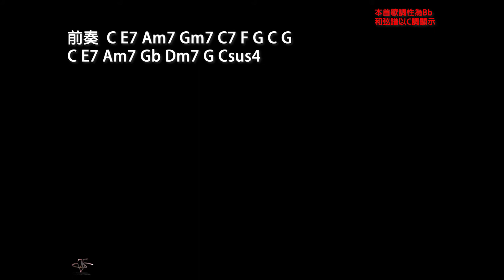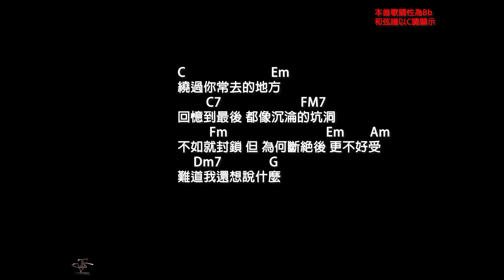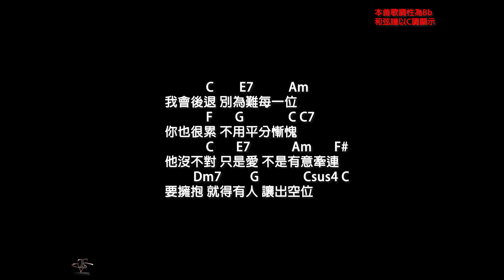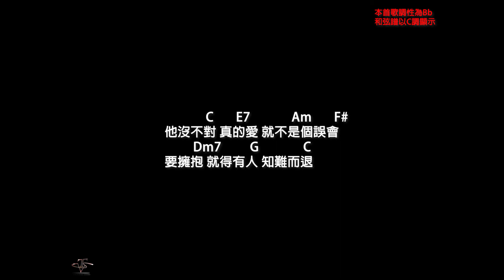邱鋒澤【平分慚愧】原調(原KEY) Bb-伴奏-鋼琴和弦譜-純音樂- FENG ZE-For Your Happiness -Bb Key-instrumental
-想要音樂創作(寫好詞想被編作成曲、或只是清唱哼弦律想編作完整歌曲)、又或者想錄唱Cover翻唱或想為自己作個專輯的朋友都可以來信聯絡喔!錄音資訊↓↓↓↓↓:
▲ 歌 詞 ▲

你終於願意標記我
在那張 說抱歉的照片上
周遭 不是沒問過
你我 到底算甚麼
信任原來 再多還是 不夠

默契被用錯了地方
彼此都軟弱 以為離開更溫柔
他來找過我 但 為何他看來 比我難受
你覺得他想說什麼

我會後退 別為難每一位
你也很累 不用平分慚愧
他沒不對 只是愛 不是有意牽連
要擁抱 就得有人 讓出空位

時間不允許我閃躲
我討厭 不得不然的堅強
不是 沒被打擊過
只是 偶爾會困惑
還在愛的 比不愛的 失落

繞過你常去的地方
回憶到最後 都像沉淪的坑洞
不如就封鎖 但 為何斷絕後 更不好受
難道我還想說什麼

再故意 往前走又何必
我並不是挑釁
早不想追問原因

誰說受傷就有機會復原
就當作 你給我 最好的 紀念

我會後退 別為難這些年
你也很累 不需要被責備
他沒不對 真的愛 就不是個誤會
要擁抱 就得有人 知難而退

FENG ZE
平分慚愧 情歌之夜